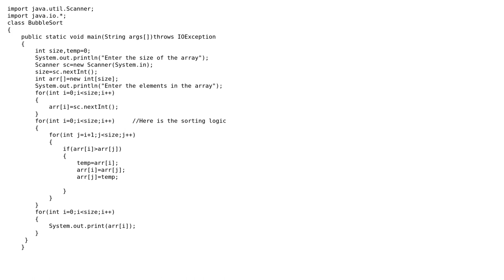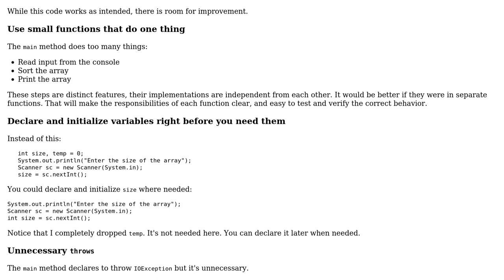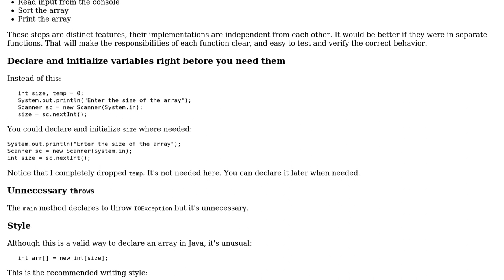Sorting an unsorted array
With thanks & praise to God, and with thanks to the many people who have made this project possible! | Content (except music & images) licensed under CC BY-SA | Music | Images & others | With thanks to user janos user indra sen user 200_success and the Stack Exchange Network Trademarks are property of their respective owners. You are responsible for your own actions.